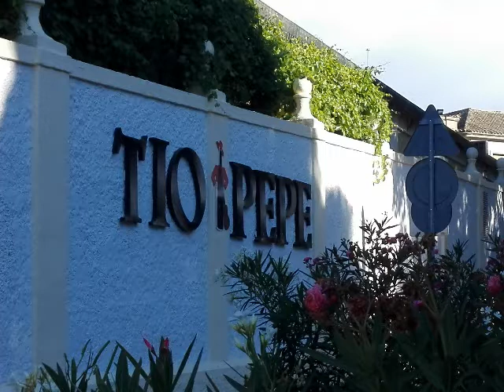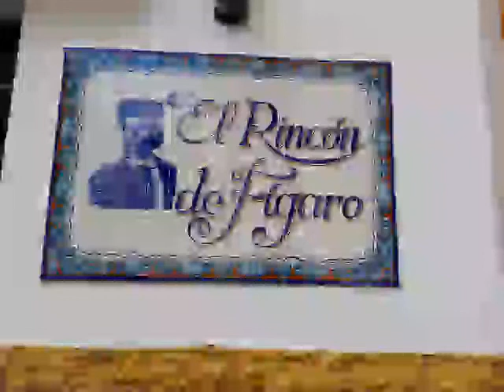andalusia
Mi manca l'Andalusia, e i compagni di avventura. Per questo ecco a voi una mia cover di "Wings" di Birdy
Luca